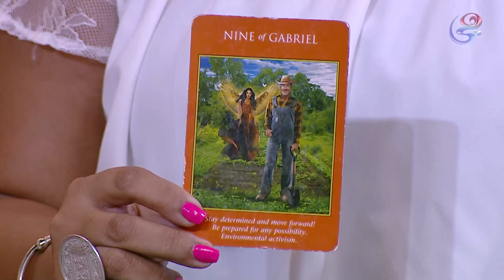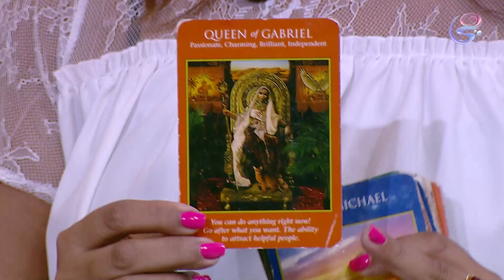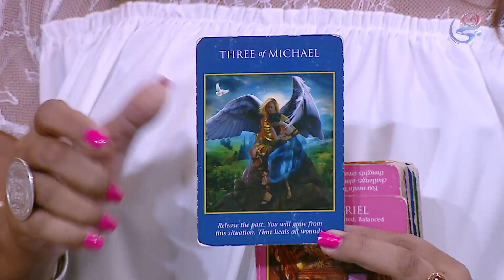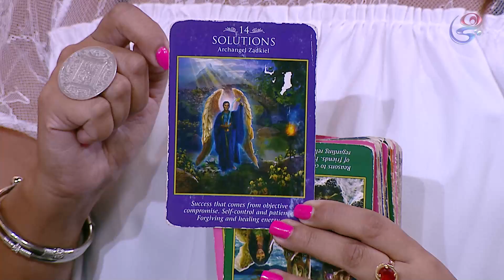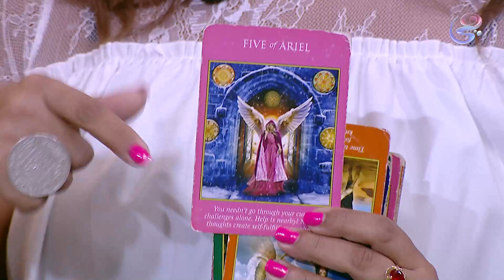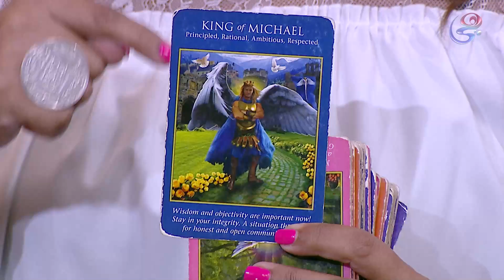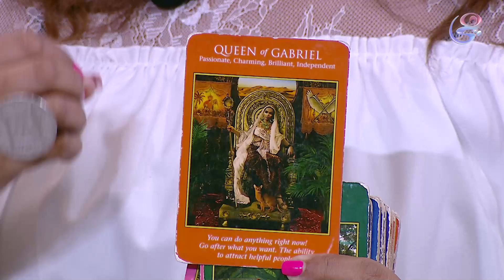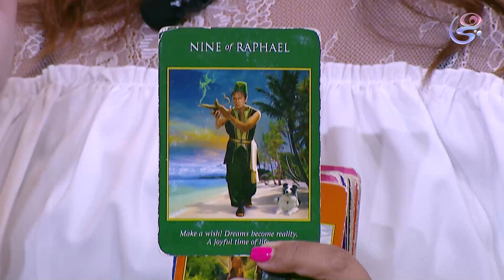أحلى واحدة - فقرة خبيرة الأبراج إيمان خير - 11-9-2024